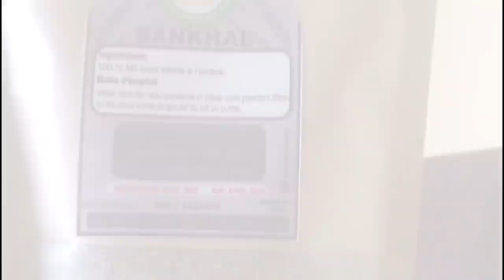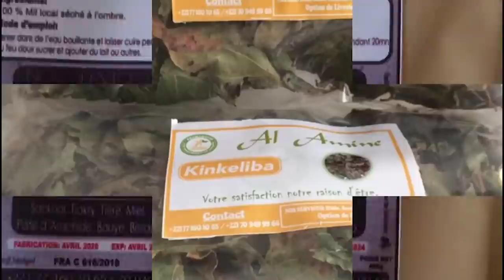Café patriotique #1: Dr Dialo Diop nous parle de la pensée politique de Cheikh Anta Diop